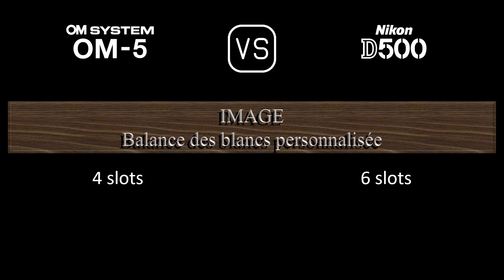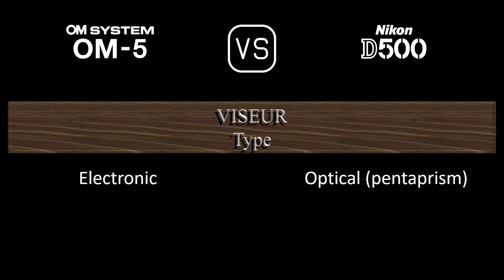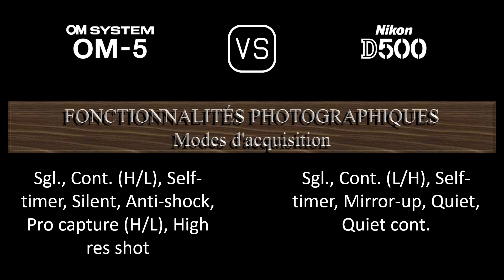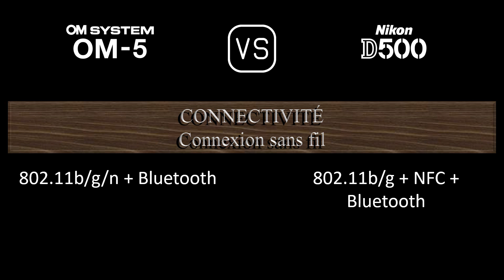OM SYSTEM OM-5 vs. Nikon D500: Une Comparaison de Caractéristiques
Cette vidéo fournit un aperçu des fonctionnalités du OM SYSTEM OM-5 et du Nikon D500 dans une comparaison de caractéristiques (comparison of specifications).

00:24 LANCEMENT
00:32 BOÎTIER
00:41 CAPTEUR D'IMAGE
01:05 IMAGE
01:21 OPTIQUE ET MISE AU POINT
01:50 ÉCRAN
02:10 VISEUR
02:26 FONCTIONNALITÉS PHOTOGRAPHIQUES
03:27 FONCTIONNALITÉS VIDÉOGRAPHIQUES
03:43 STOCKAGE
03:47 CONNECTIVITÉ
04:16 CARACTÉRISTIQUES PHYSIQUES
04:36 AUTRES CARACTÉRISTIQUES